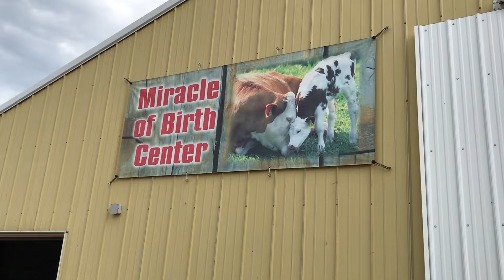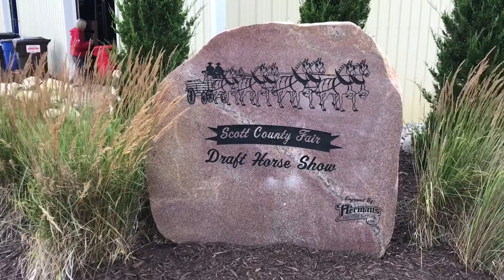scott county feature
Scott County feature on the livestock at the Fair